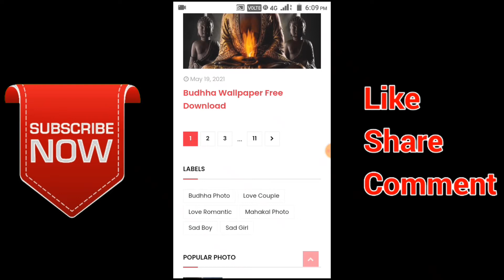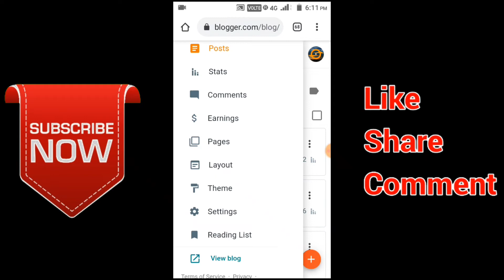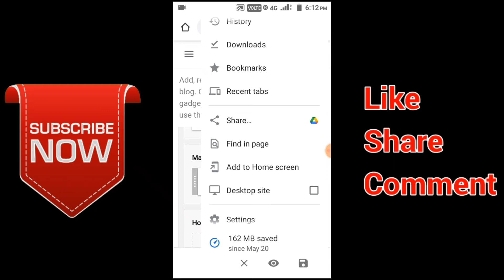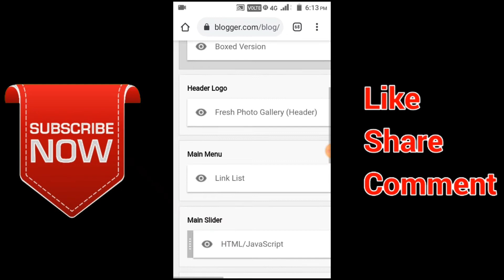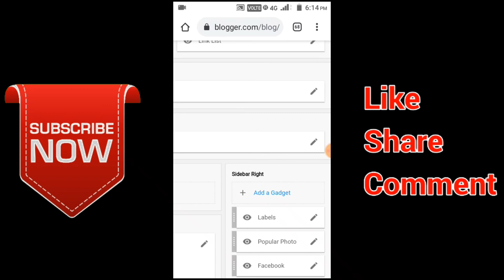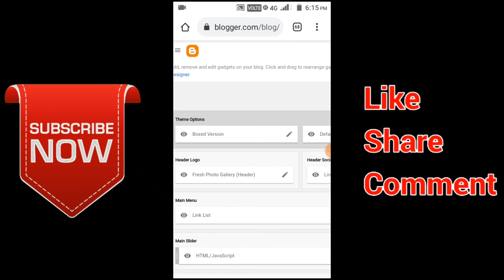Blogger Ka Theme Mobile Se Customize Kaise Kare | Unlimited Traffic Fast Adsense Approval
अगर आपको गेम खेल के पैसे कामना है तो आप paytm first game को डाउनलोड
कर सकते हो ये indian app है ,आप इस app को जैसे ही Download करके join होंगे
तो आपको सीधे 50 रुपये paytm cesh मिलेगा paytm first game में थोड़ा सा भी
अगर आप टाइम दे देते हो तो डेली आप 500 रूपये कमा लोगे तो paytm first game
को download करने के लिए निचे link पर क्लिक कर सकते हो